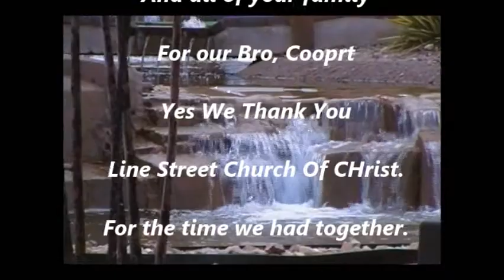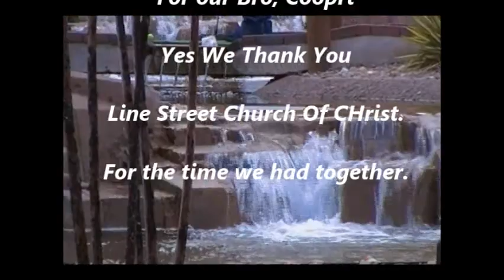Thank you Lime Street Church of Christ. {"We Just Want To Thank You.}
From Bro, P Barksdale Sr.